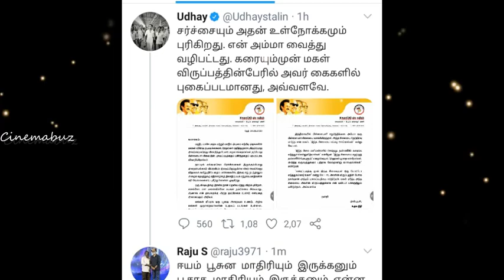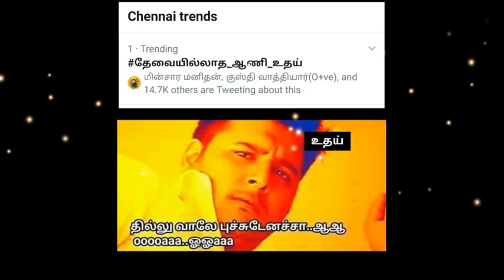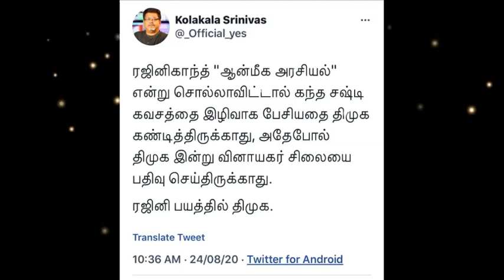ரஜினி கட்சி தொகுதிக்கு 500 ஓட்டு தான் வாங்கும்! வாண்டடா வந்து வண்டியில் ஏறிய நாஞ்சில் சம்பத்!